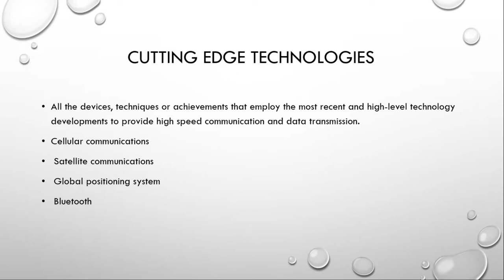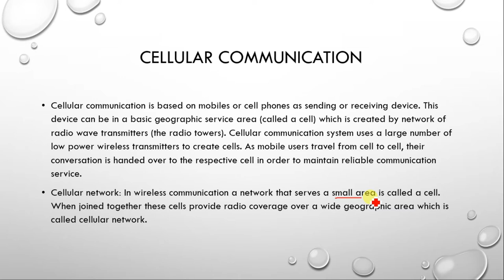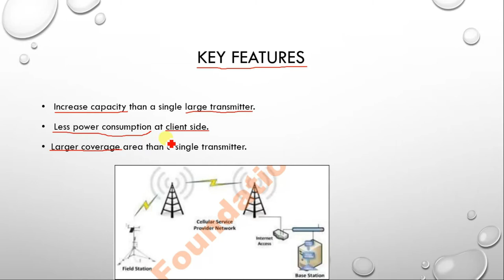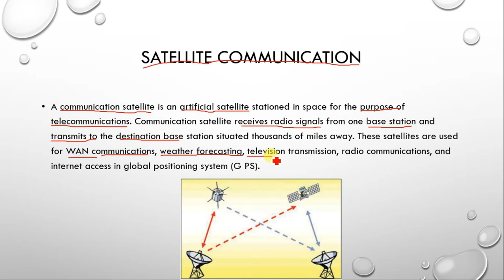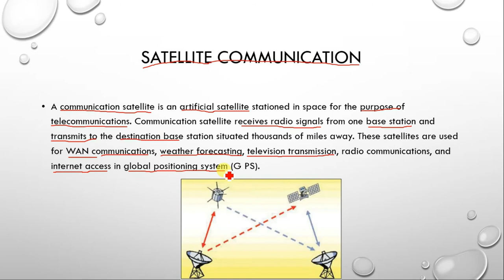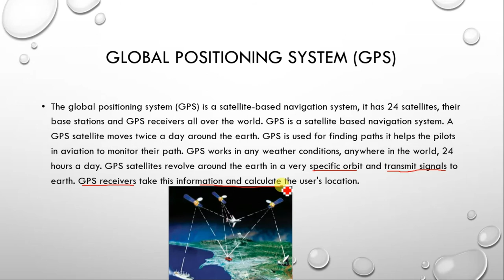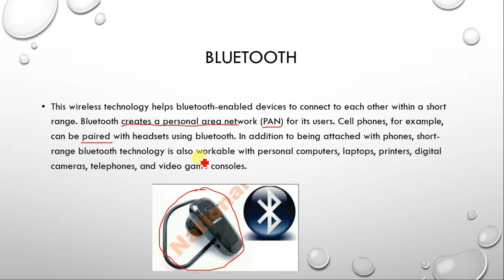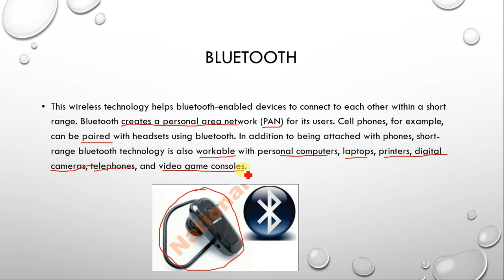Cutting Edge Technologies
What is meant by cutting edge technologies? four famous cutting edge technologies. How cellular communication system, satellite communication system, global positioning system and blue tooth technologies work?